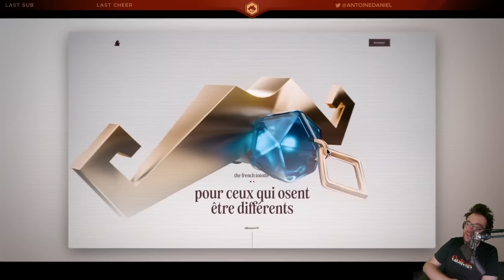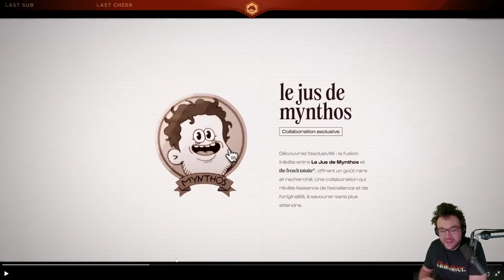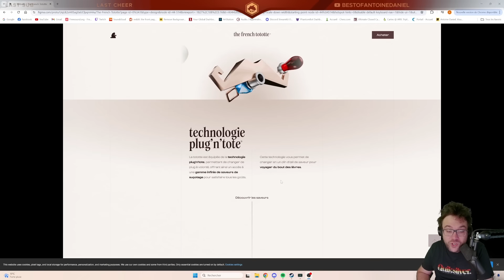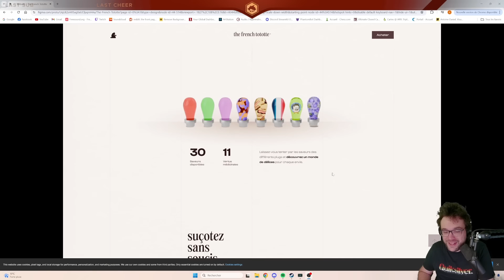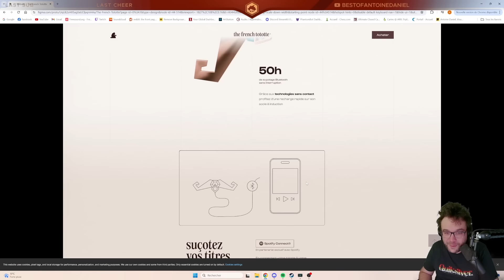Antoine réagit au nouveau site de la french tototte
Bravo @BastiUi

Monteur : Mouss3